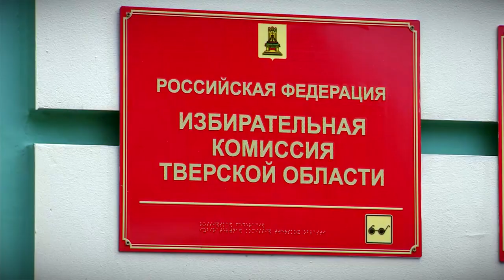Владимир Васильев и Юлия Саранова подали документы на регистрацию кандидатами в депутаты Госдумы